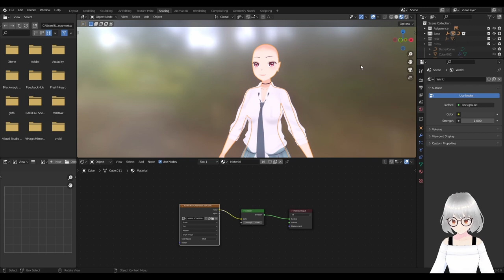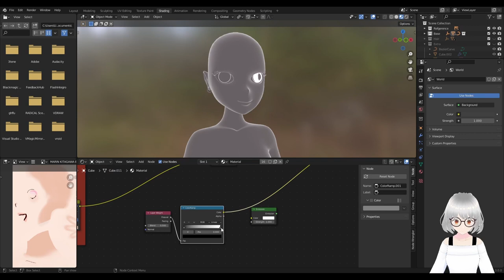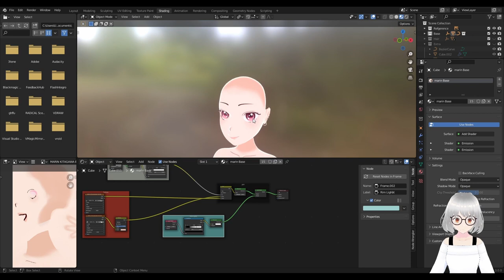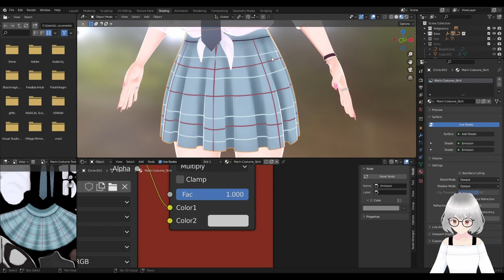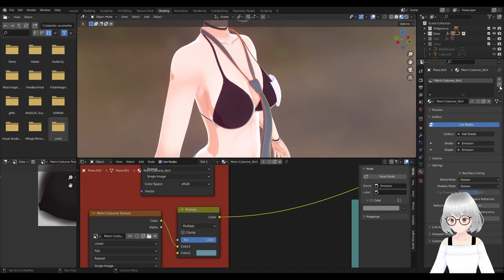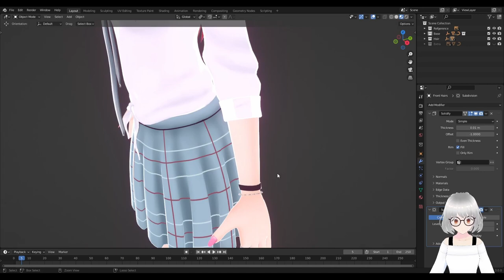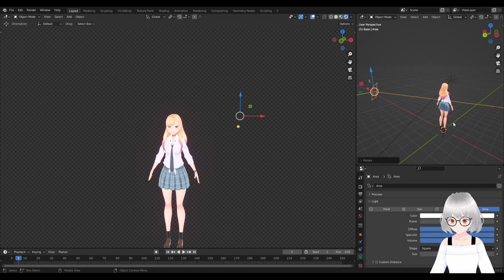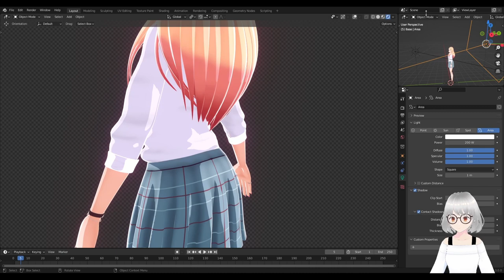Blender 3.0 | Anime Character Modeling Final | TOON SHADING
Hey!

Happy Weekend!

So this will be the final part of this Character Modeling Series. This is about the Toon Material in blender ( If you wanna know more about it go check out "Activemotionpictures" ).
Thank you for coming here till the end, Hope you got something from this series.

If you enjoy these videos/Series do give it a Like, Comment, Share and SUBSCRIBE for more also turn on that notification bell so you will be notified when I upload my next video.

CREDIT

🎵 | xander.

🎶 | Tracklist
1. Evergarden ft. Tonion
2. Red String ft. xander.
3. Floating Clouds ft. j’san
4. Everlasting ft. Theo Aabel x Tonion
5. Brooch ft. Sleepermane x Casiio
6. A Letter For You ft. xander. x Tonion
7. Bed Of Flowers ft. Sleepermane
8. Warm Colours ft. Sleepermane
9. Violet ft. Purrple Cat